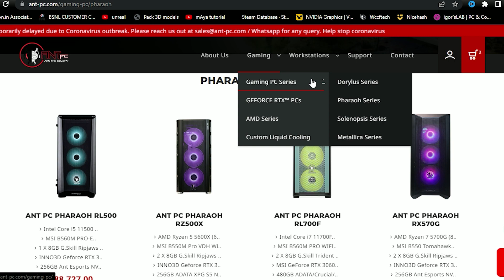Graphics Card Under Rs.25000 | GPU Buying Guide 🔥 | [ Hindi ]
Hey Guys
In this Video I Talk About the Best Graphics Cards You Can Buy Under Rs.25k So If you Are looking to Buy this GPU's Then This is the best Guide For You All this Graphics card are Future Proof.. And You Can easily Play 1080p Ultra 60FPS Gaming On It.
Time Stamp -

Intro & Overview - 0:00
Buy Best Pre-built Pcs - 01:08
Best Graphics Card Under Rs.25k - 01:32
Graphics Card You Should Avoid Buying - 04:14
Outro - 05:01

techknightindia